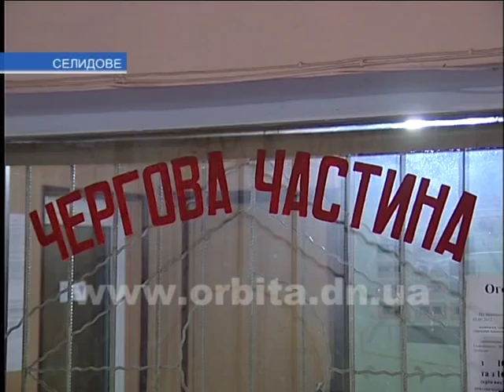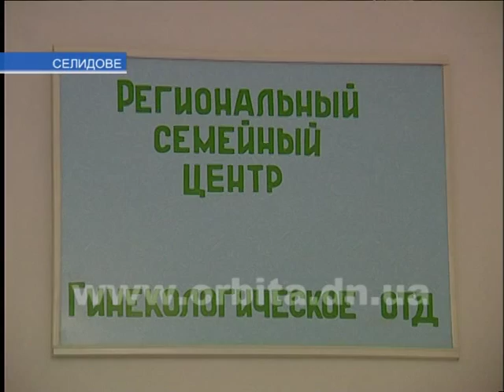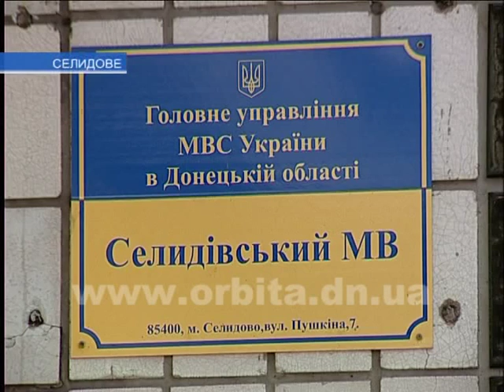В Селидово снова всплеск криминала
В последнее время криминогенная ситуация в стране значительно ухудшилась. Психологи говорят, что такие обострения преступности всегда случаются в кризисный период. Ведь население одновременно испытывает панику и возможность остаться безнаказанными из-за того, что свои силы правоохранители в основном направляют на охрану общественного порядка. И вот в очередной раз преступники добавили работы селидовским милиционерам.